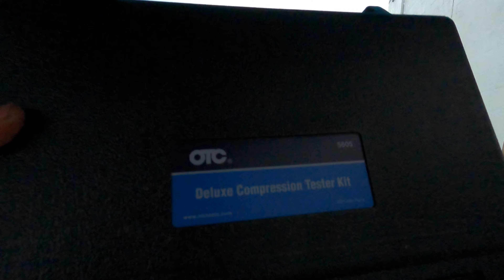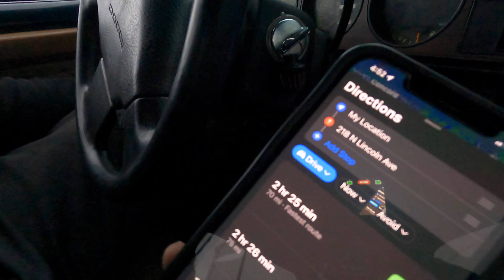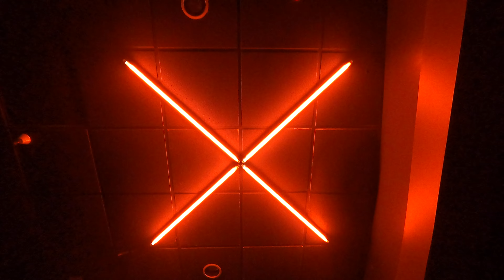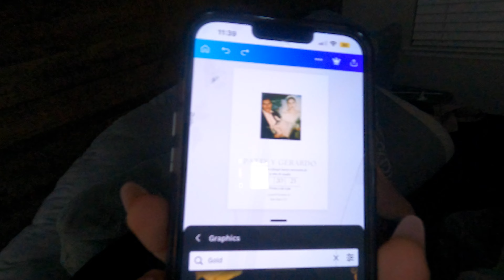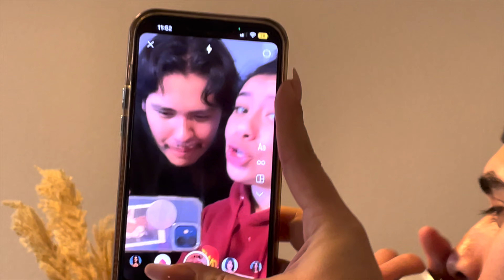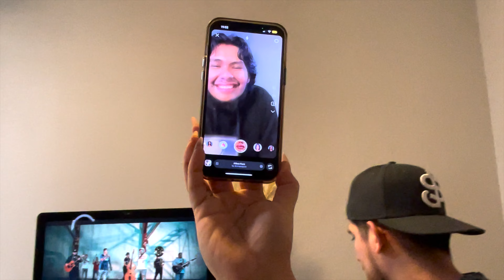Picked Up A LS1 For A E36!!/Friday Night Fun!!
ALWAYS REMEMBER TO STAY HUMBLE! LOVE YOU GUYS!!